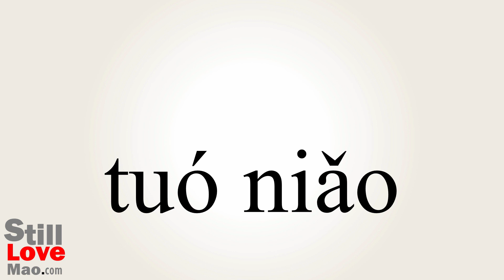How to Say Ostrich in Chinese